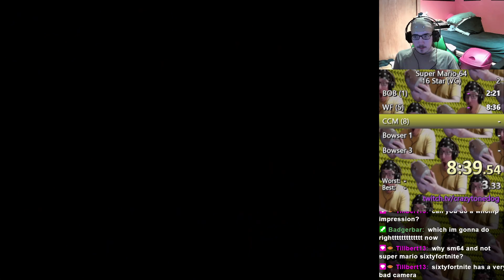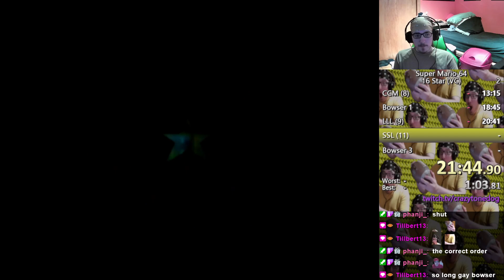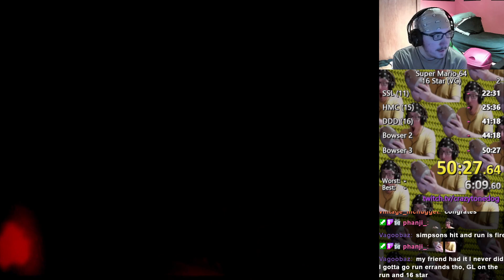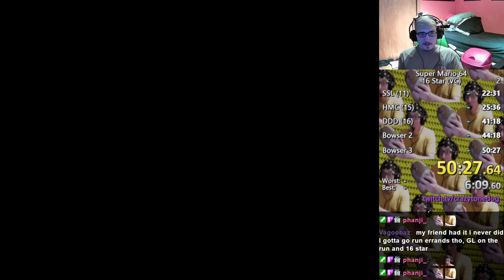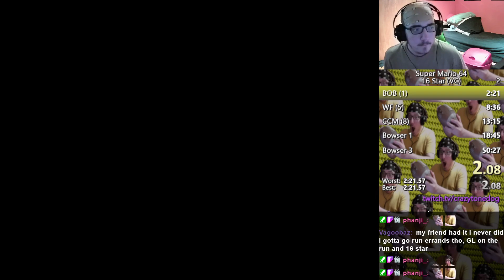(JAN/5/2022) First 16 Star Speedrun and Second 16 Star Speedrun